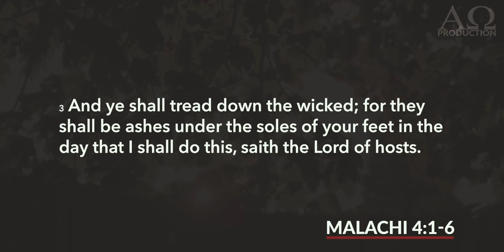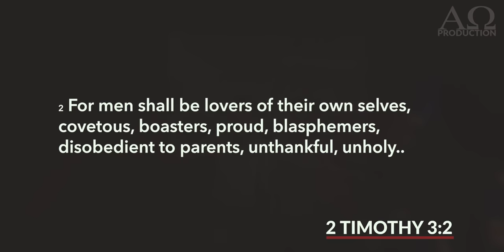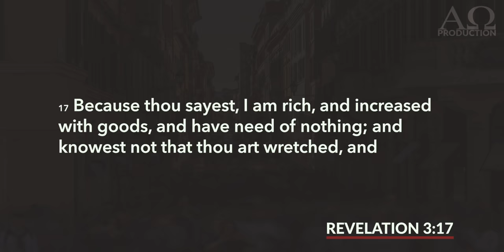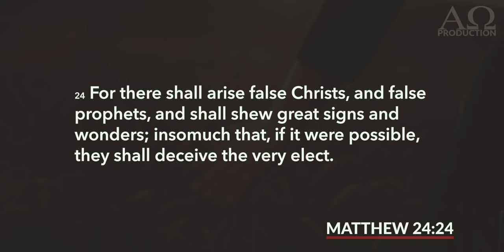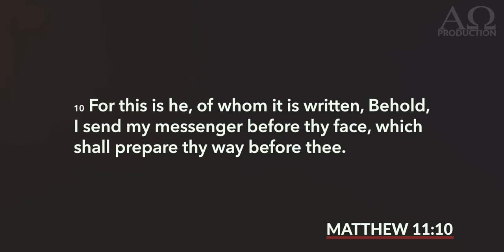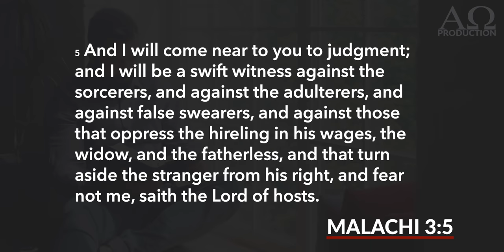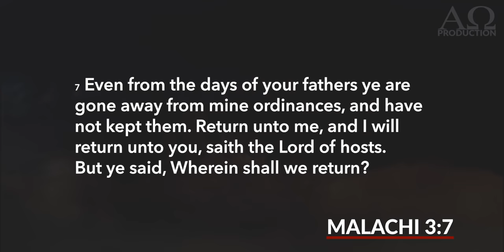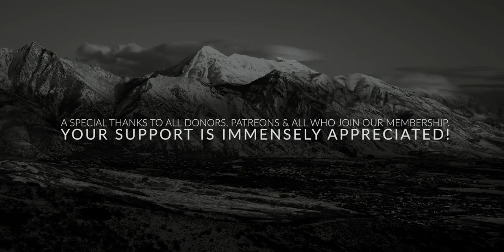The Generation Who Will Be Lovers of Self, Pleasure, Money & Arrogant Rather Than Lovers of God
1 But understand this, that in the last days there will come times of difficulty. 2 For people will be lovers of self, lovers of money, proud, arrogant, abusive, disobedient to their parents, ungrateful, unholy, 3 heartless, unappeasable, slanderous, without self-control, brutal, not loving good, 4 treacherous, reckless, swollen with conceit, lovers of pleasure rather than lovers of God..-𝟐 𝐓𝐢𝐦𝐨𝐭𝐡𝐲 𝟑:𝟏-𝟒

Lately many of our videos have been running limited ads or been demonetized because of the truth speaking content, content that speak against this day and age, provocative content, "Hateful Speech or Conspiracies" as Youtube calls it. We see a great censorship arriving against christian "truth-channels". Becoming a member on this channel will help us continue to spread God's message uncensored and eventually be independent of ads.